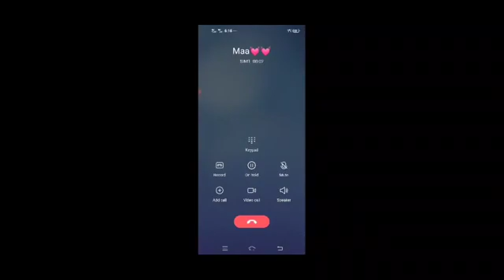tu😍 jo- mera_ hamdard h //free fire _MA status totalgaming __#LOKESHGAMER__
plzzzz

sporat meee😇😇😇🥰🥰🥰